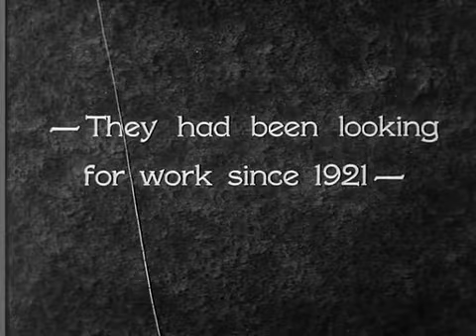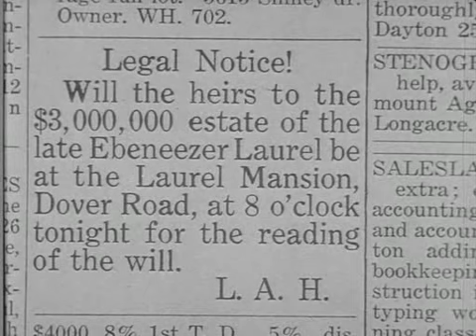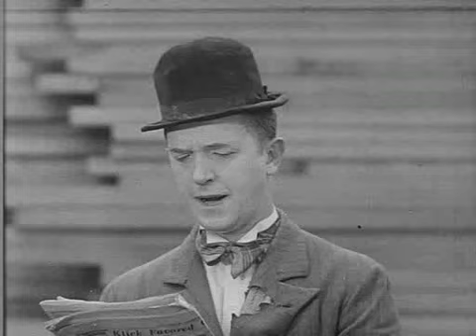O Gordo e o Magro Dublado(AIC) Noite de Paz(Herança Assombrada)[restaurado]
Episódio: Noite de paz, ou Herança Assombrada(Murder Case) - 1930
Filme com imagem restaurada e inserido áudio com dublagem.
Dubladores(saudosos): José Soares : Oliver Hardy (Gordo) / Waldyr Guedes : Stan Laurel (Magro)
Estudio Dublagem: AIC